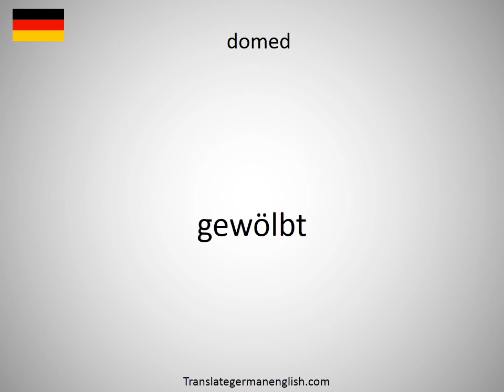How to say dome top cap in German?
How to say dome top cap in German? Learn the pronounciation dome top cap! How to Pronounce dome top cap. Expand your vocabulary, learn German words. Practice German online. Use this free pronunciation guide to practice words at a time. Learn German for free. Thank you for viewing, please like or subscribe! hoe om te sê, si të thuash, እንዴት እንደሚናገር, wie sagt man, comment dire, come dire, como dizer, как сказать, nasıl denir, cómo decir, 怎么说, πώς να το πω, hoe zeg je.